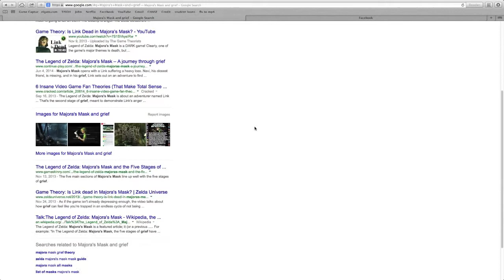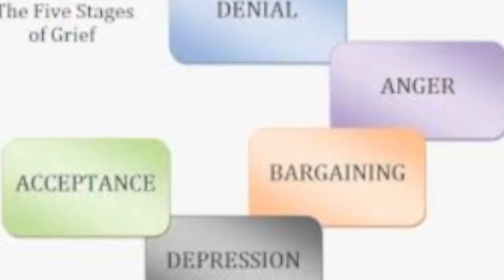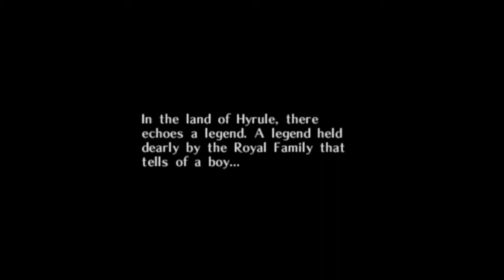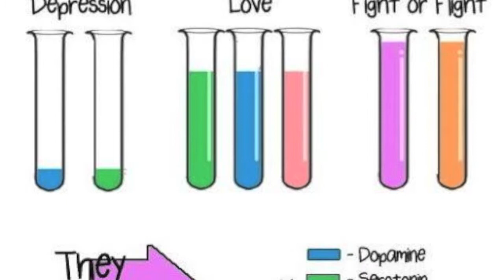EXP - Grief and Loss in Termina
Ever faced grief? Watched a loved one going through that crippling struggle? Well, today on EXP, we are going to look at the Kubler-Ross model of Grief and apply it to the legendary Hero of Time as well as his companion and his foe.

Intro and outro music by: CarboHydroM